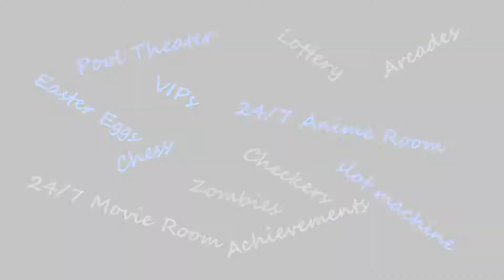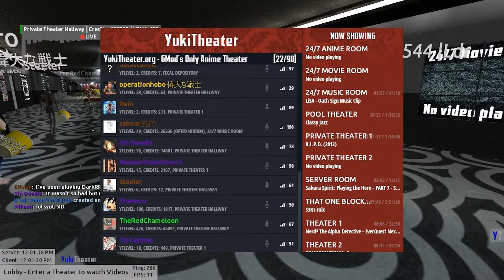Gamer's S3RL Theater Rage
Yo Dawg, we heard you hated S3RL, So we put fences outside your theater

---❄YukiTheater Server info❄---